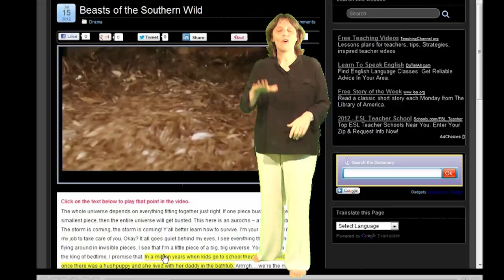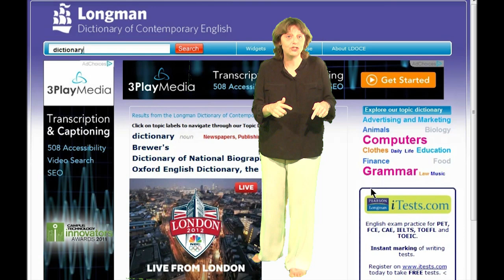10 Reasons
Check out my site to see some clickable transcripts in action

Students - have you go a question about the English language?

Teachers - for ideas on how you might use the SimpleEnglishVideos.com site, check out some of my blog posts about video